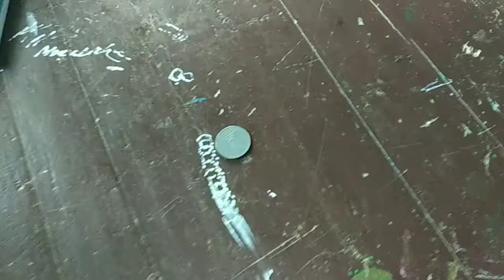spoon-battery-coin trick..... unbelievable experiment 😱😱